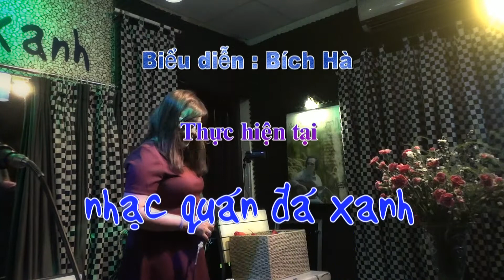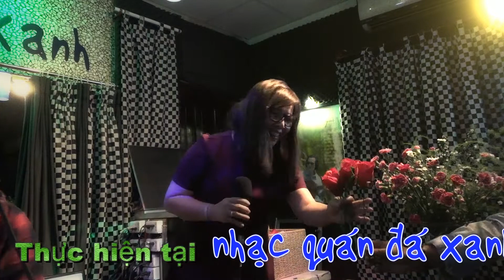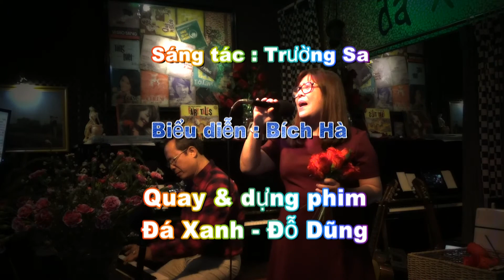Bích Hà - Xin Còn Gọi Tên Nhau - Sáng tác : Trường Sa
Thân mời quý khách thưởng thức ca khúc "Xin Còn Gọi Tên Nhau", sáng tác của nhạc sĩ Trường Sa qua phần trình bày của chị Bích Hà  tại Nhạc quán Đá Xanh.